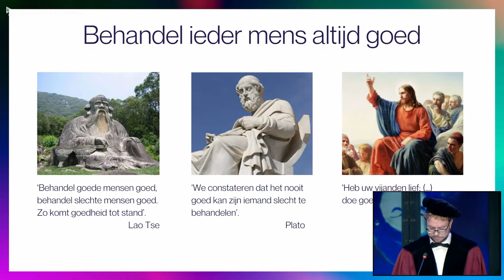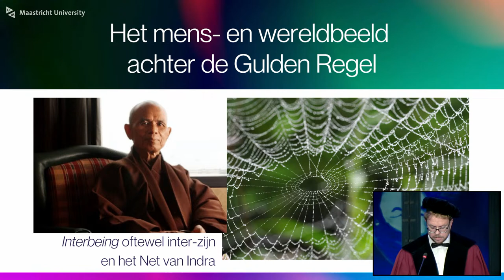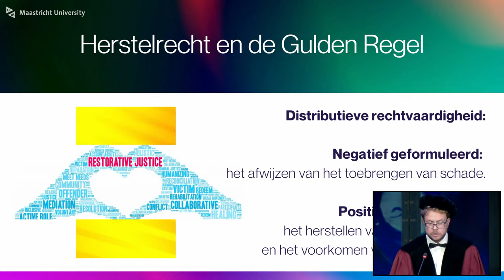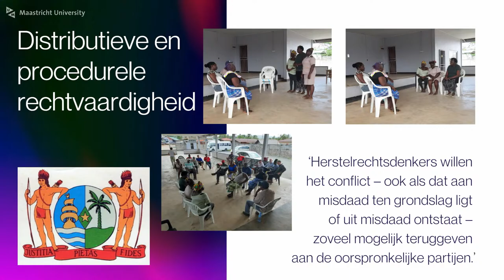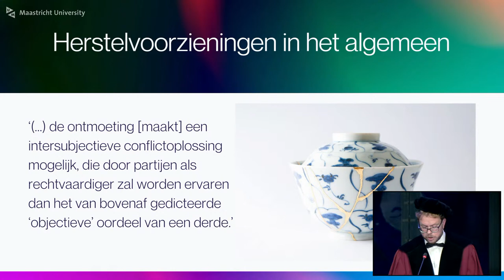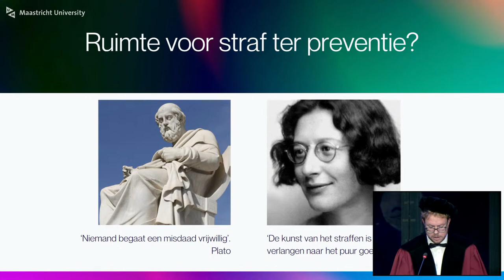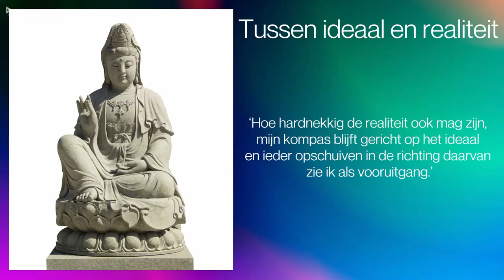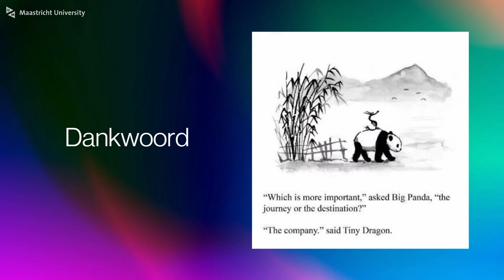Online Inaugural Lecture Prof. dr. Jacques Claessen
benoemd in de Law,  tot hoogleraar Herstelrecht’

‘Herstelrecht: de kunst van een geëmancipeerde misdaadaanpak”

Herstelrecht is een manier van rechtdoen waarbij de focus ligt op het herstellen van de schade die door een misdaad is veroorzaakt. Het gaat daarbij niet alleen om herstel van materiële en immateriële schade maar ook om herstel van relationele en morele schade. Dit kan het beste worden bereikt via processen die alle belanghebbenden in staat stellen om hierover met elkaar in gesprek te gaan en afspraken te maken. Hierbij kan worden gedacht aan slachtoffer-dader-mediation alsook conferentiemodellen waarbij tevens de gemeenschap is betrokken.

In zijn oratie zal Jacques Claessen uiteenzetten waarom hij het herstelrecht – anders dan het strafrecht – ziet als een geëmancipeerde oftewel volwassen misdaadaanpak, zowel wat betreft distributieve als wat betreft procedurele rechtvaardigheid. Aan de hand van de Gulden Regel (‘Behandel een ander zoals je zelf behandeld wilt worden’) en het daarbij horende mens- en wereldbeeld zal hij laten zien dat de vergelding van kwaad met kwaad die in het strafrecht centraal staat, zoveel mogelijk dient te worden vervangen door de vergelding van kwaad met goed. Hij ziet in dat verband een belangrijke rol weggelegd voor het herstelrecht.